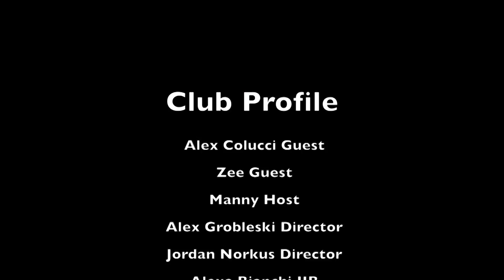Club Profile: Spoon University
Find out more about Sacred Heart's newest club: Spoon University!